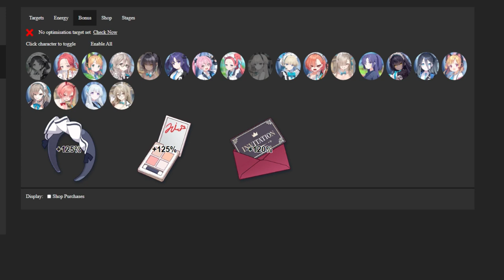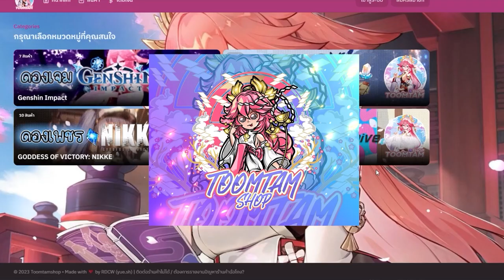[Blue Archive] event จดหมายเตือนสีขาวฟามด่าน 9-12 ครับ + กดสูตรโกงมินิเกม ขึ้นๆลงๆซ้ายขวาๆ [Event]